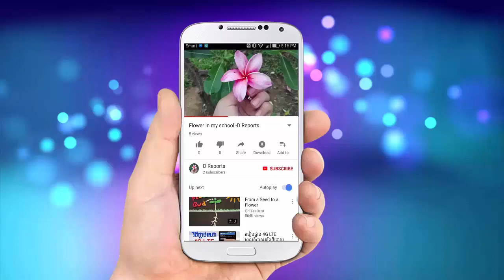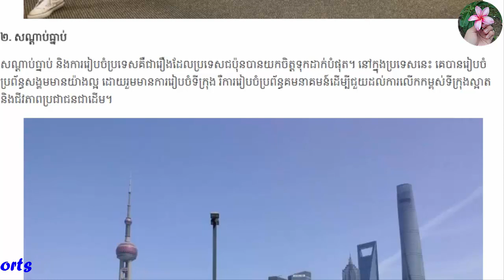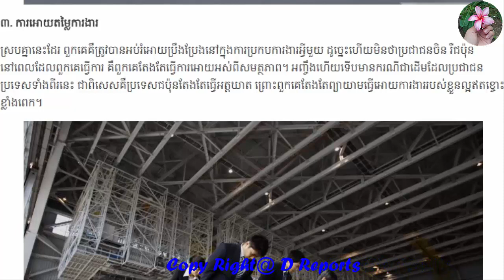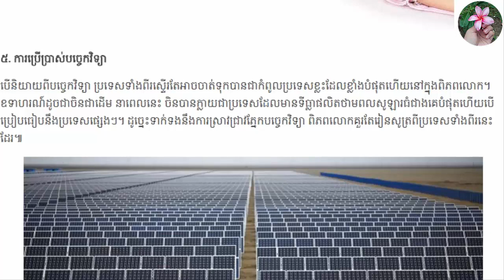ចំណុចសំខាន់ៗដែលប្រទេសនានាគួរតែរៀនពីជប៉ុន និងចិន!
I normally upload the national and international news and general knowledge.